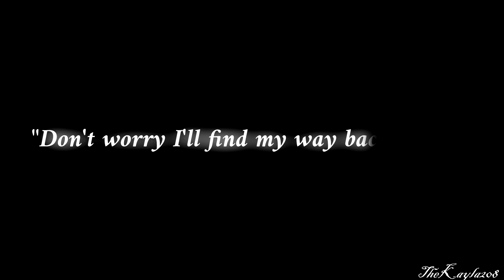Wally West/Linda Park-Back to you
This was something that I had uploaded on my Instagram but wanted to upload on here as well. A short little Wally West and Linda Park tribute, since they are one of my favorite comic couples.